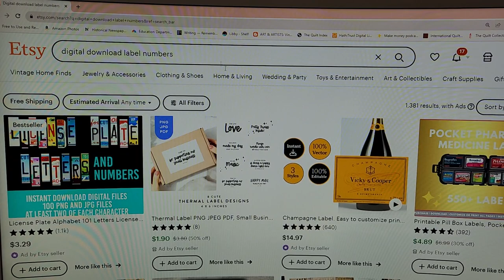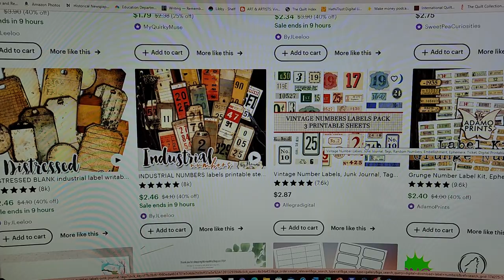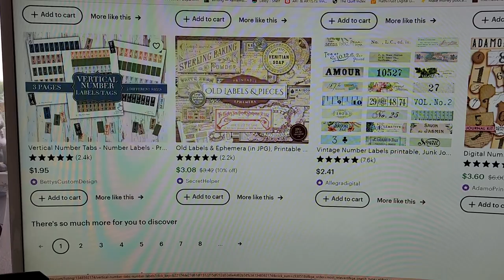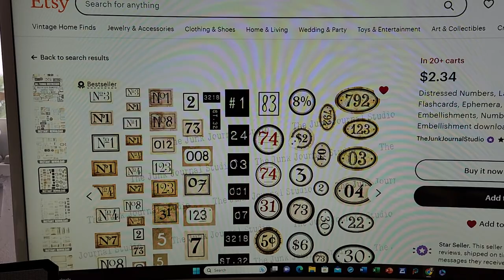Where I Got the Number Labels for my Slow Stitch Houses.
I had many questions about where I got the numbers for my slow stitch houses, so here's a quick video showing you exactly how to get them.
Lauretta
My Etsy